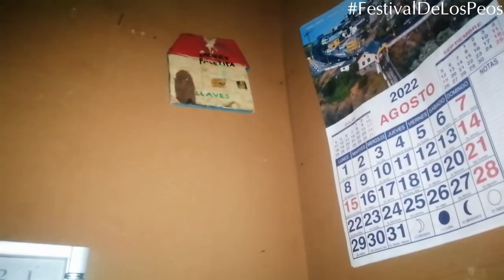Festival De Los Peos 2022 - Parte 04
Selección de 6 videos con peos divertidos y fomes.

Cuídense amigos, todavía en pandemia.